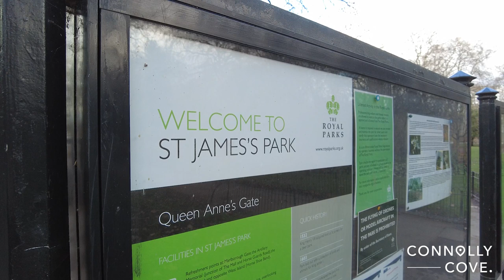St. James's Park | Westminster | London | England | Things To Do In London | Travel Vlog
St. James's Park is a 23-hectare park in the City of Westminster, central London. It is at the southernmost tip of the St James's area, which was named after a leper hospital dedicated to St. James the Less.

If you’re looking for things to do in London, there are a lot of options available. You can explore the city on foot or by bike, take in a show at one of the theatres or museums, or go shopping at one of the many boutiques and stores. There’s always something new to see and do in London, so be sure to check out all of the options available to you.